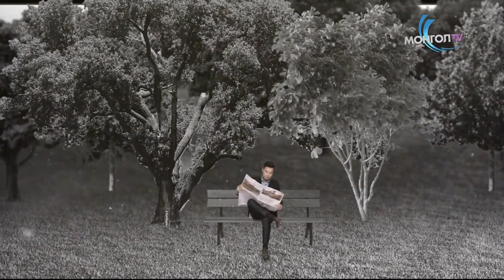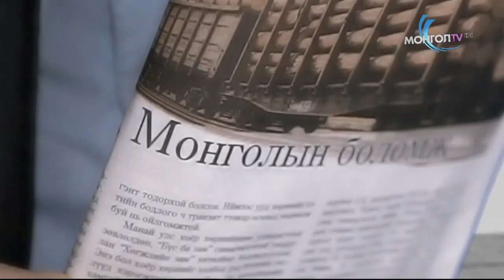Хатуу хөл хорио ба сэтгэл зүй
Хатуу хөл хорио иргэдийн сэтгэл зүйд хэрхэн нөлөөлж байна вэ?
Цар тахлын үед үүсэх сэтгэл зүйн тулгамдсан асуудлыг хэрхэн даван туулах вэ? Дээрх асуултад сэтгэцийн эрүүл мэндийн үндэсний төвийн захирал, ангаах ухааны доктор, профессор Л.Насанцэнгэл хариулт өгөх болно.